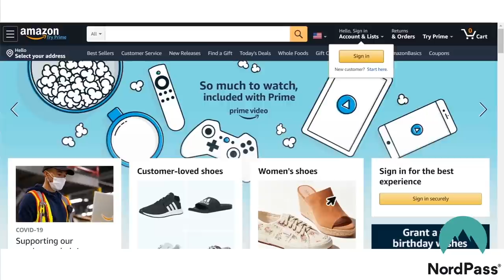D&D: Wild Magic Surge!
Sometimes you gotta let the math rocks roll as they will and enjoy the ride.

Staring: Ian Conn, Alison Devery, Thomas Devery
Editing and effects: Ethan Gelinas
"Living Forever" by JP De Ovando: